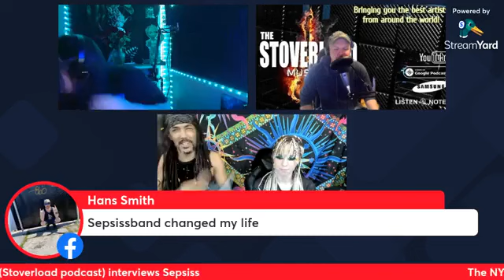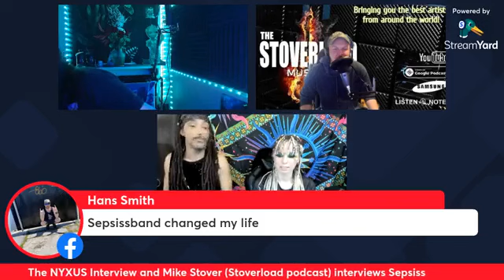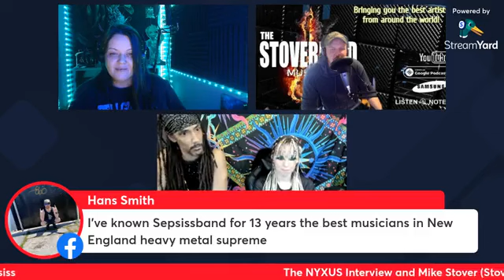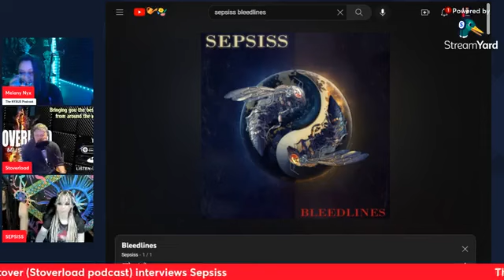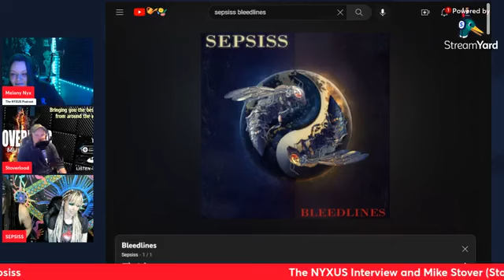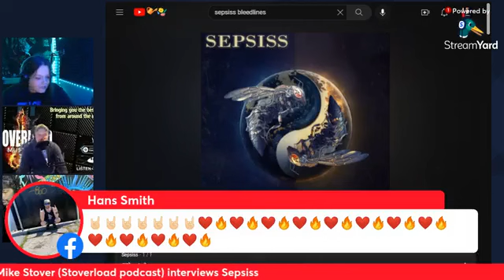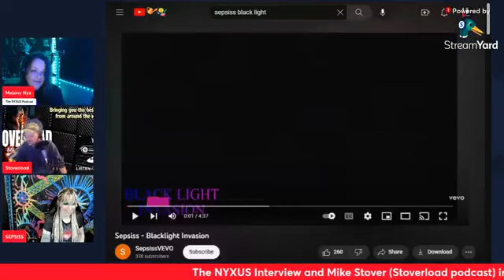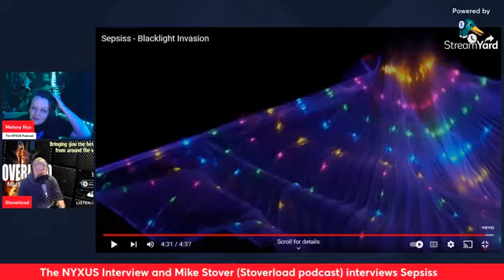The NYXUS Podcast interviews Sepsiss LIVE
Co Hosted by Mike Stover!
We sat down with Melissa and William to talk about music, the industry and life in general!! Enjoy the show